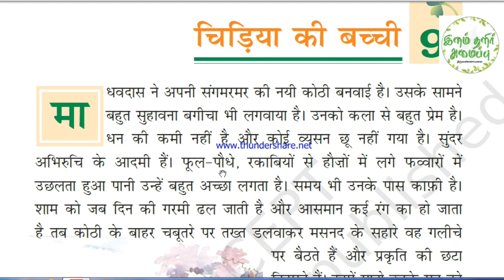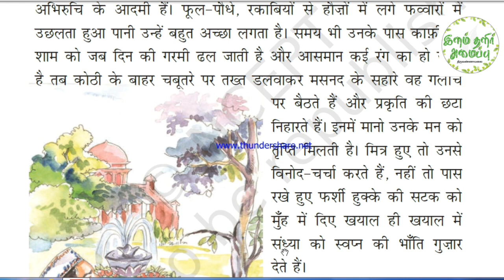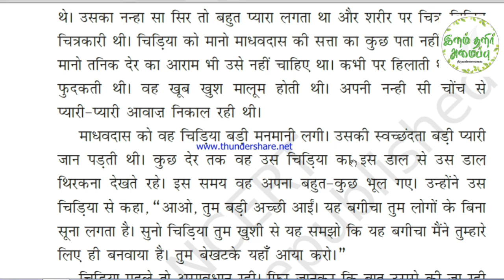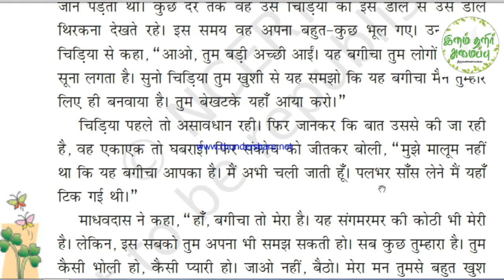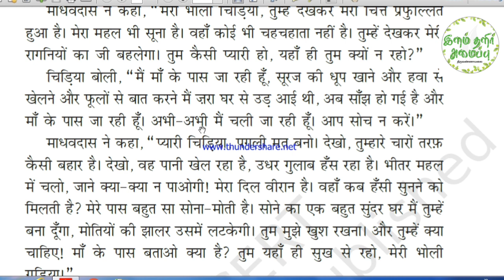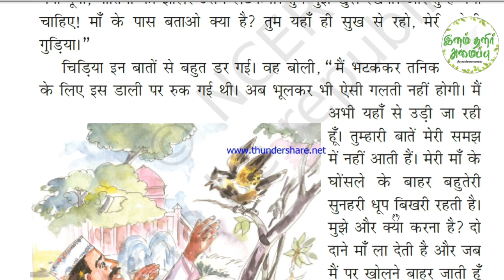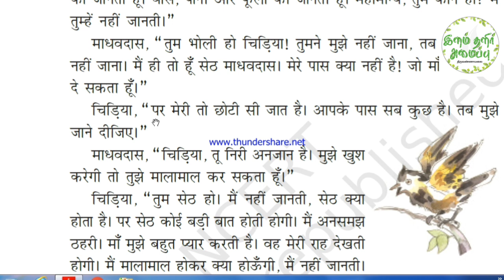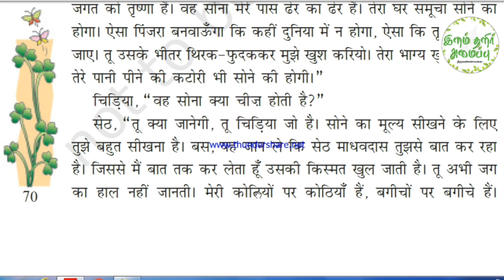Class 7 Hindi/Chidiyan ke Bachi/Unit 9/Tamil Explanation/NCERT/kV/CBSE Syllabus